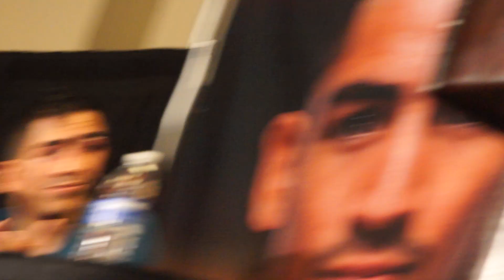Leo Santa Cruz vs Abner Mares POST FIGHT PRESS CONFERENCE